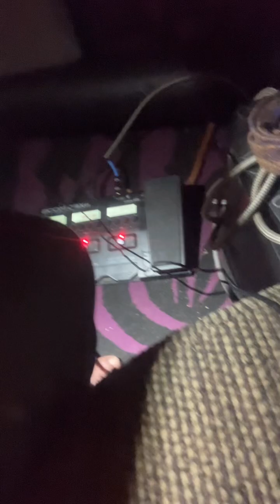August 3, 2024